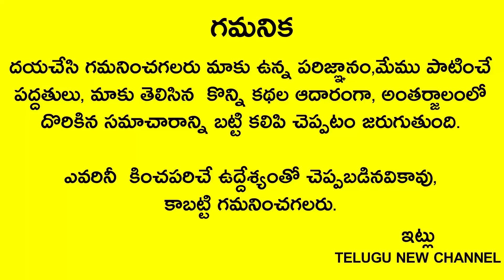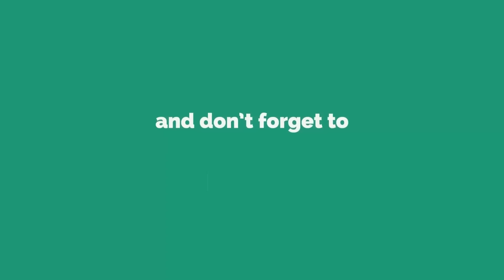రేపు దశమి,బుధవారం బీరువా కింద దీనిని పెడితే బీరువాలోకి లక్షలు కాదు కోట్లు వచ్చి పడతాయి తిరుగుండదు